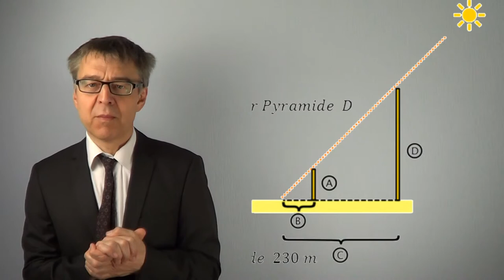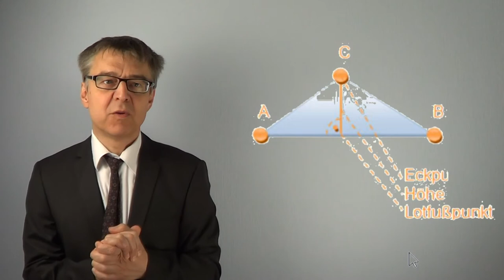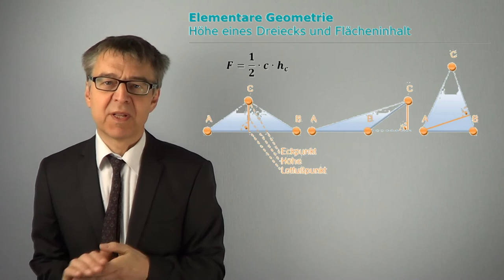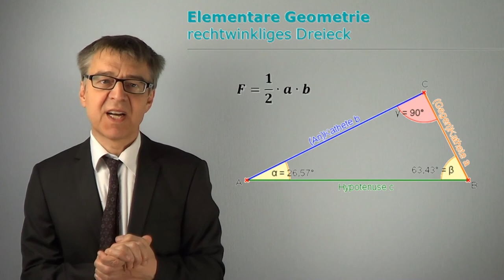Vom Strahlensatz und von ähnlichen Dreiecken (Pyramidenberechnung nach Thales) - MathBasics3/3